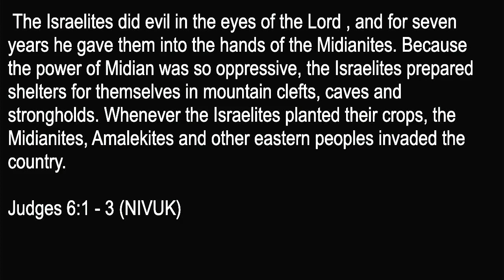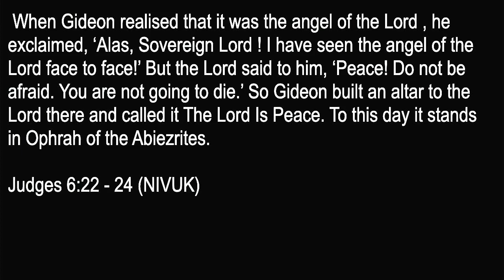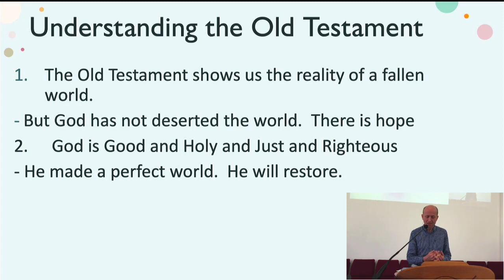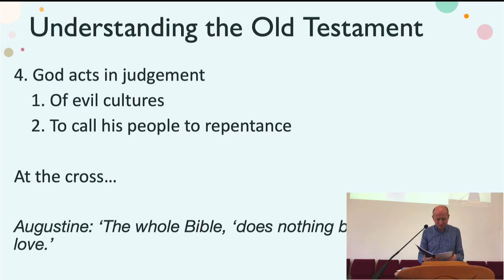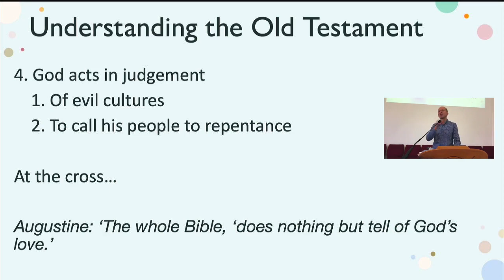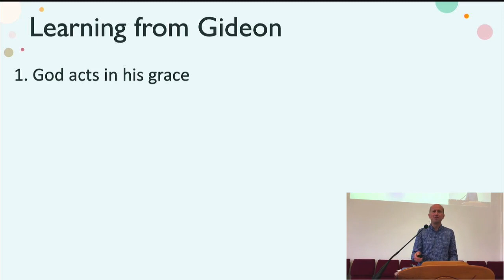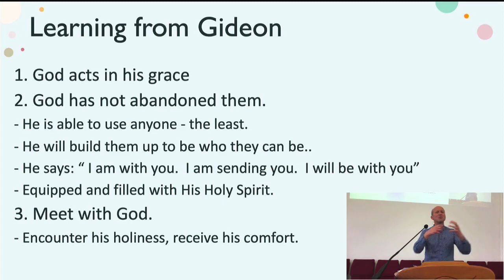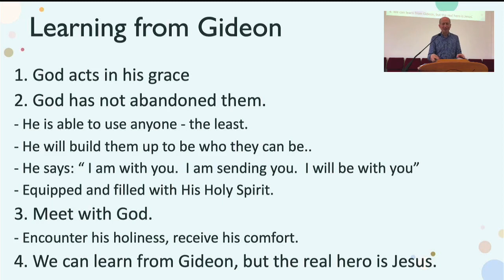Meeting with God in desperate times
The sermon for Penrallt Baptist Church, Sunday Morning 19th February 2023. This was the first part in our new series on "Learning from Gideon". The preacher was our minister, Revd. John Thompson and the text was Judges 6:1-24.